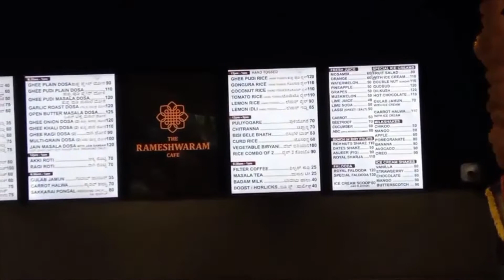The Rameshwaram Cafe - Brookefield